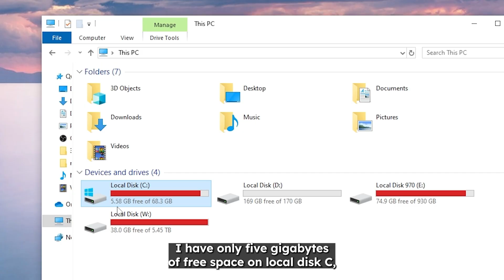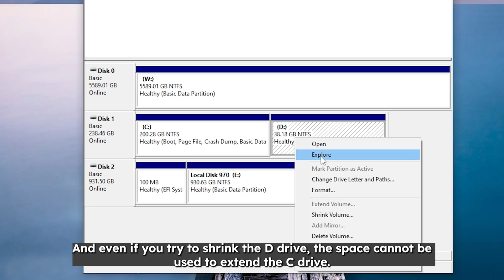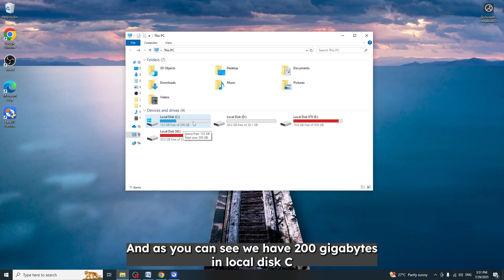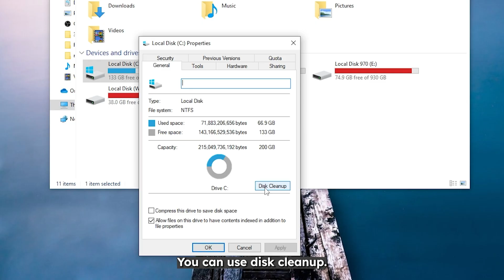How to Safely Extend C Drive Space Without Deleting Data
Struggling with low C drive space and slow system performance? This video shows how to safely extend C drive space without data loss using EaseUS Partition Manager

⏲️⏲️⏲️Time Stamp⏲️⏲️⏲️
00:00 - Intro
00:11 - C Drive Space Issue Explained
00:47 - Limitations of Windows Disk Management
01:20 - Introducing EaseUS Partition Master
01:54 - How to Extend C Drive Without Data Loss
02:44 - Result Verification & Data Safety
03:07 - Additional Software Features
03:30 - Extra Tips for Disk Space Management

🛠 Step-by-Step on How to Extend C Drive Space
1️⃣Understand your disk partition layout.
——Windows Disk Management only extends partitions if unallocated space is right next to C drive.
——Often, such unallocated space does not exist or is on the wrong side, making “Extend Volume” greyed out.

2️⃣Use EaseUS Partition Master
——Download and install the EaseUS Partition Manager software.
——Open the app and select your disk and C partition.
——Manually adjust the size to allocate more space to C drive.
——Execute the resizing task and wait until it finishes.
——No data loss or system reinstall is required.

3️⃣Data Remains Safe and Intact
——All files on C and other partitions remain unchanged.
——No reboot needed, and your system is immediately ready to use.
——Additional features include disk cloning, moving, formatting, and deleting partitions.

🧠Additional Tips:
——Regularly clean junk and temporary files to free space.
——Use tools like Dup Files Cleaner to remove duplicates and Clean Genius to fix update issues.
——Monitor disk space routinely and plan partitions properly to avoid future problems.